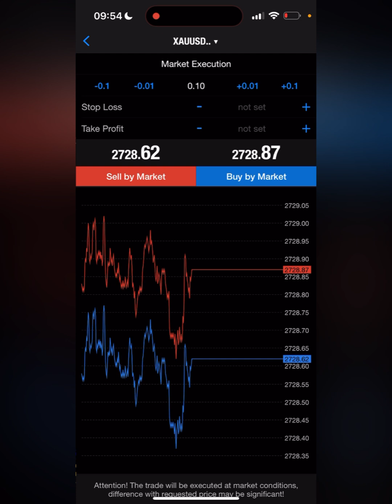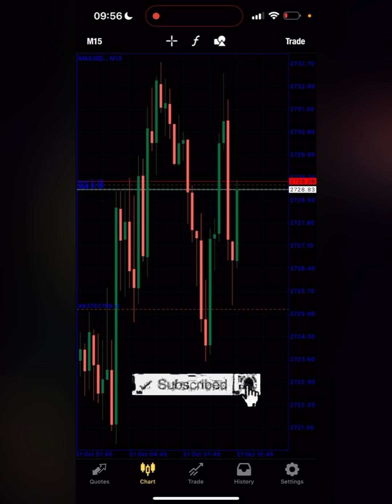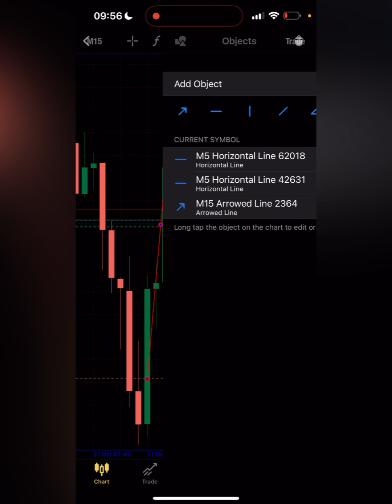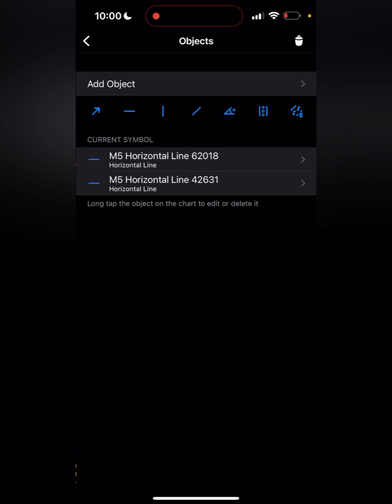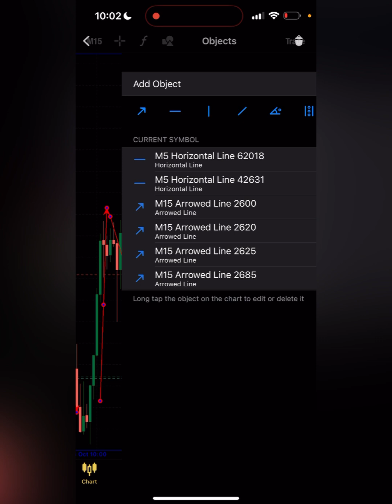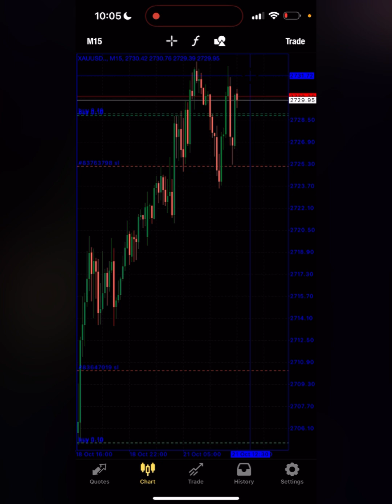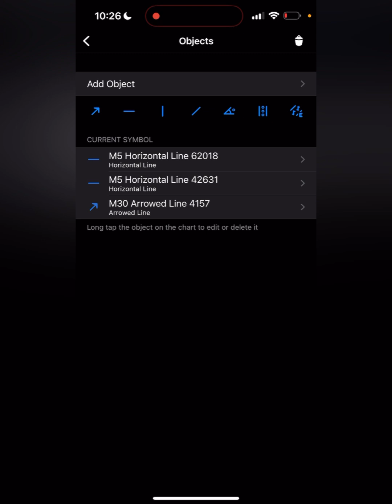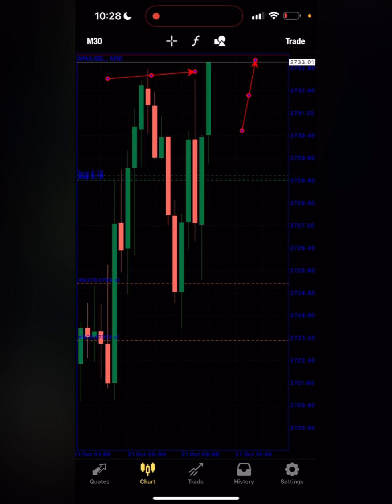I find the best Gold trading strategy